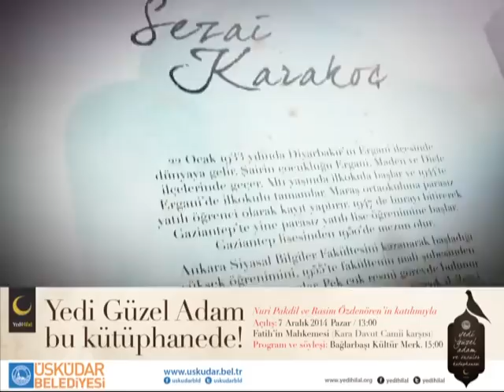Yedi Güzel Adam ve Öncüler Kütüphanesi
Yedi Güzel Adam ve Öncüler Kütüphanesi Rasim Özdenören ve Nuri Pakdil'in katılımıyla 7 Aralık Pazar günü Üsküdar'da açılıyor.